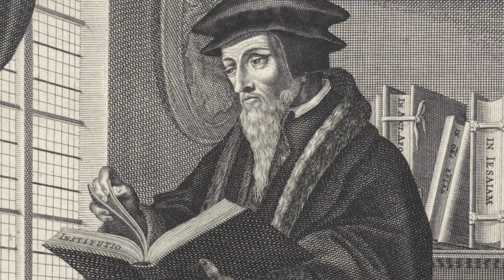HISTORIA REFORMACJI W EUROPIE I W POLSCE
Jeśli podoba ci się to co robię polub film i udostępnij go dalej.

Materiał jest pomocny na maturę z historii, do nauki historii i do relaksu. Jesli sie podoba zareaguj entuzjastycznie na ten film i ogladaj go kilka razy dziennie z roznych urzadzen o roznych IP.

W tym odcinku między innymi: reformacja i odłamy protestantyzmu, kalwinizm, anglikanizm, luteranizm, skutki reformacji w średniowiecznej Europie, przyczny wojen religijnych w europie, historia reformacji w Polsce.